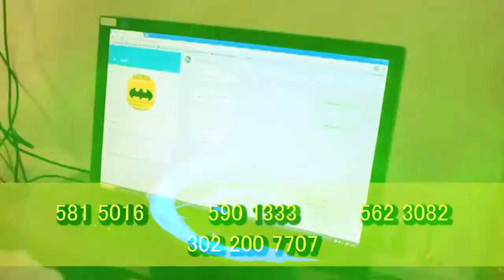EL DÍA SIN MOTO EN VALLEDUPAR NO VA MÁS + BAELMAN